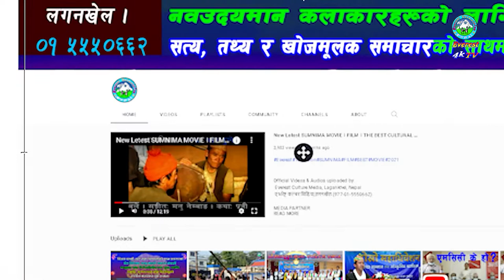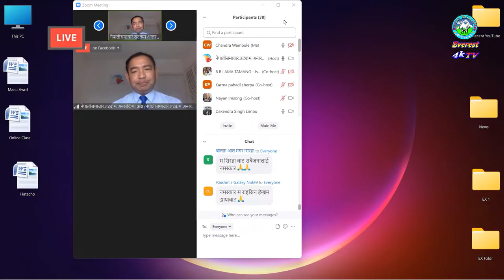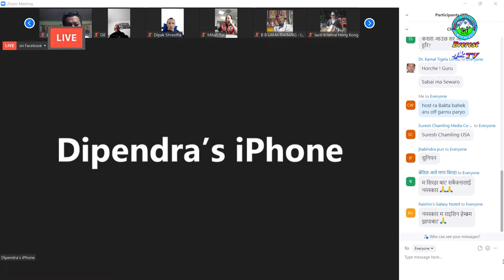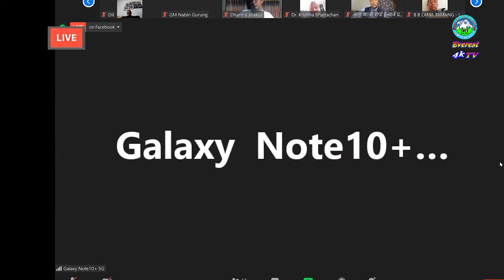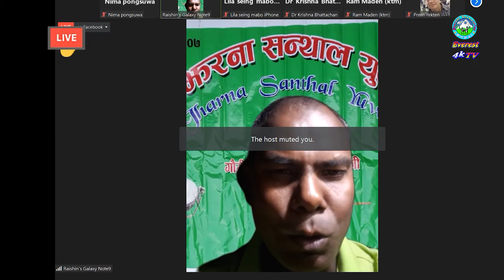DASHAI & TIHAR HABAH । DR. KRISHNA BHATTACHAN । दशै-तिहार । ANGKAJI SHERPA । 2079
Official Videos & Audios uploaded by:
Everest Television

Facebook Page: Everest Culture Media l एभेरष्ट कल्चर मिडिया, लगनखेल l